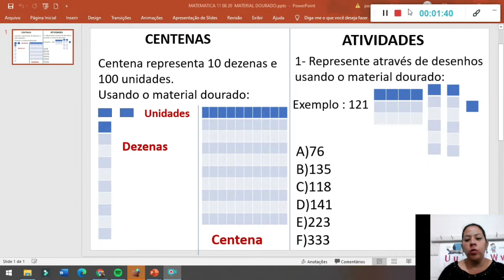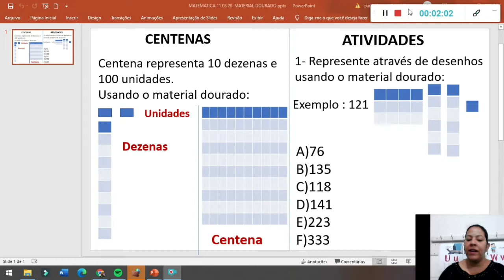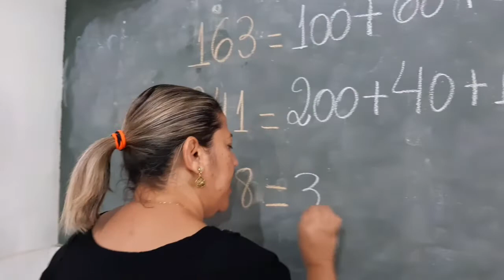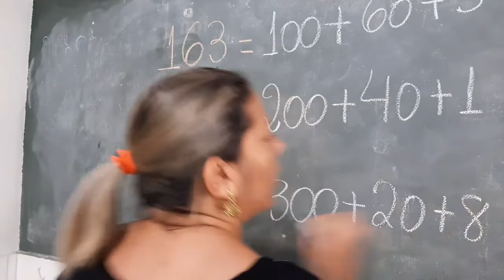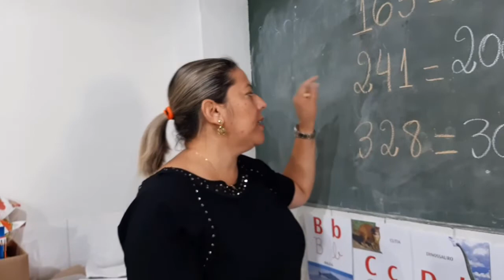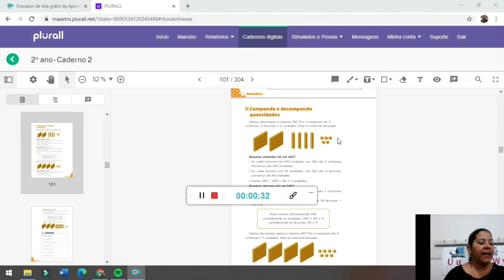Tia Paula Matemática 11 08 20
Ler A Pág 9 e fazer o jogo rápido da página 10